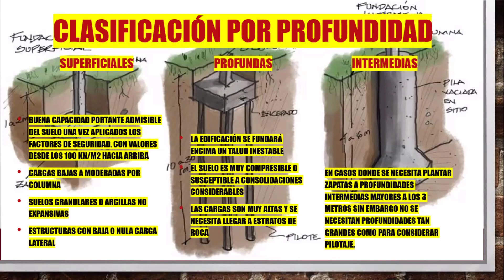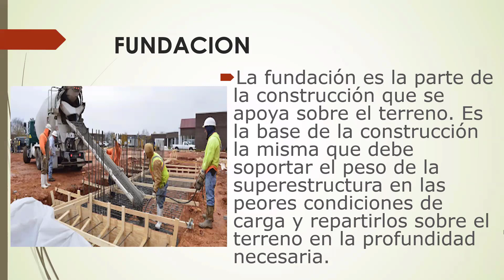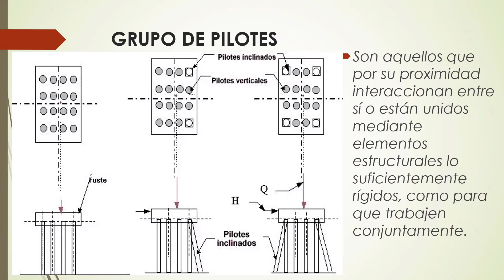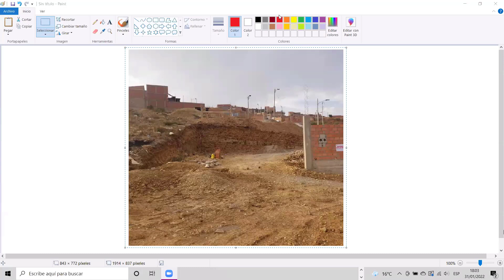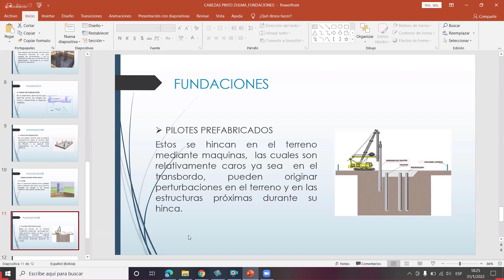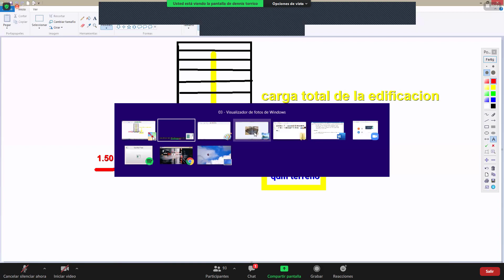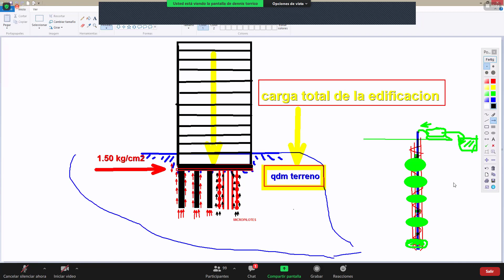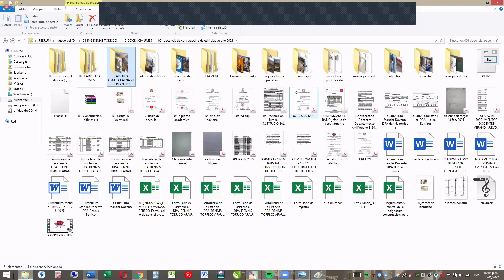Constru III 2021 31 01 2022 P 01